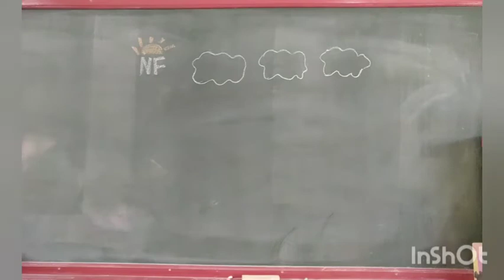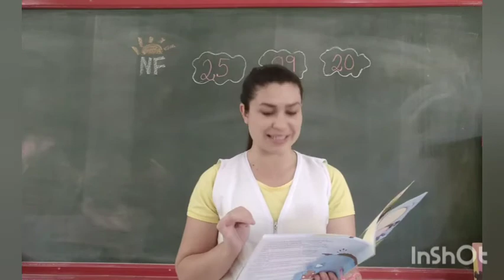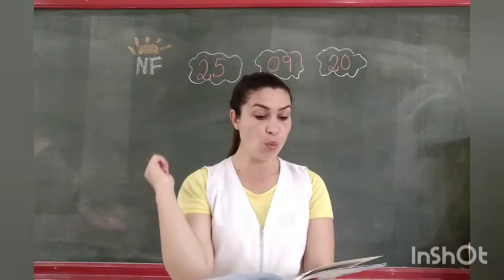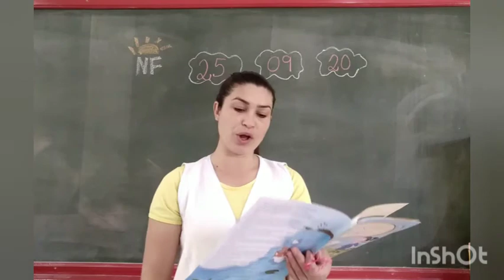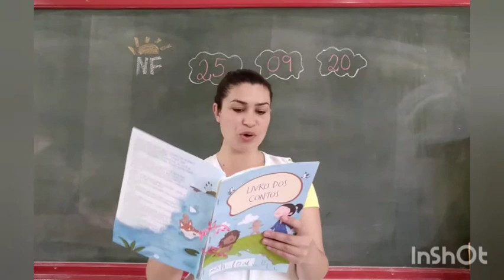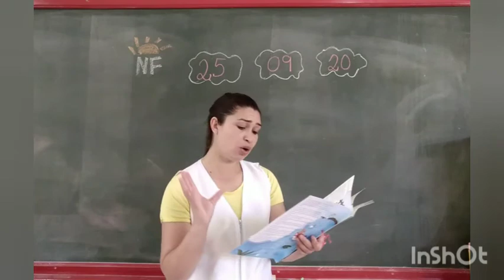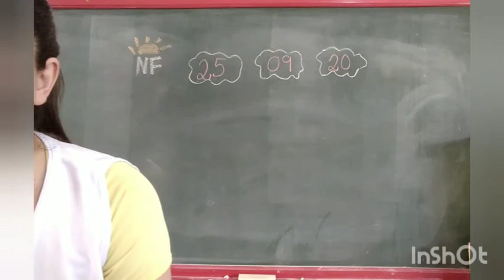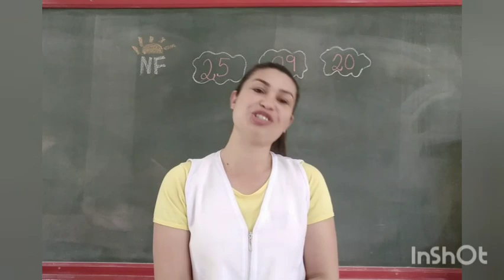Jardim II B.